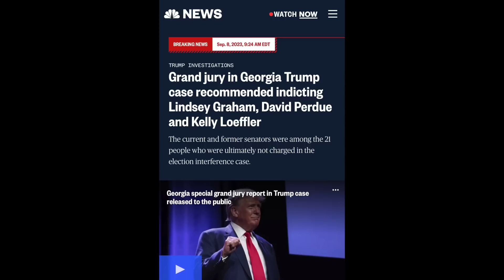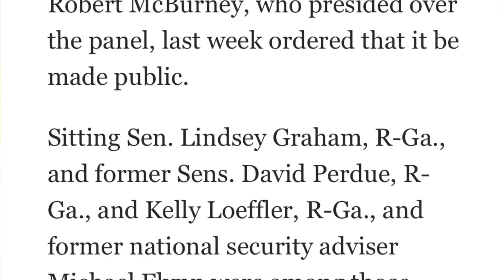Georgia grand jury recommends indicting Lindsey Graham, Mike Flynn, others. What now?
The Georgia state special grand jury that hears the evidence in the Georgia state elections crimes investigation recommended that Sen. Lindsey Graham, Mike Flynn and others should be indicted for their crimes.

What should happen next, and what WILL happen next?